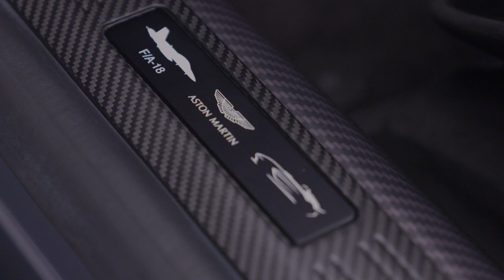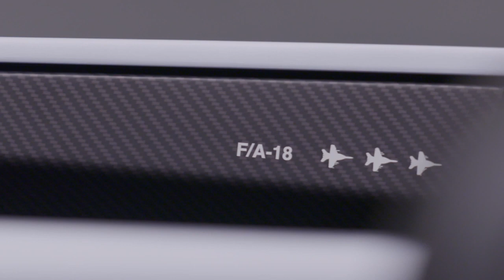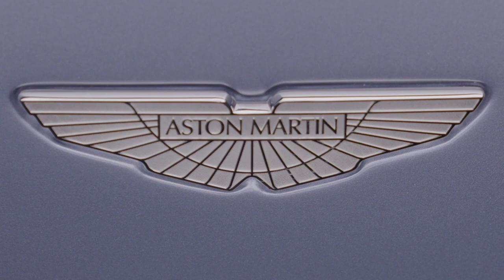Aston Martin V12 Speedster 2021 Limited Edition